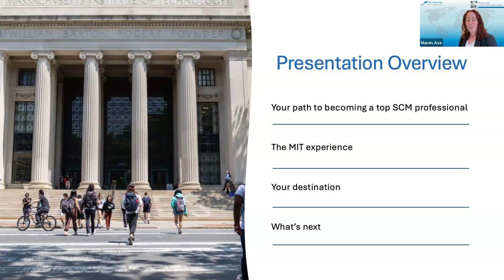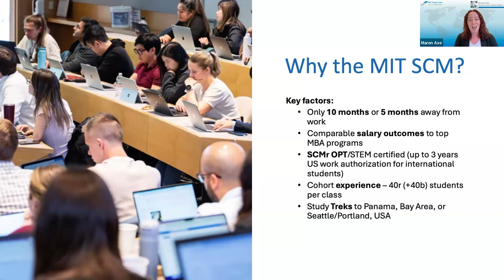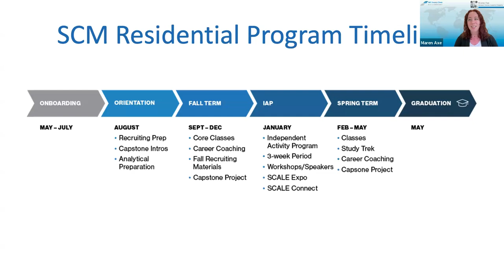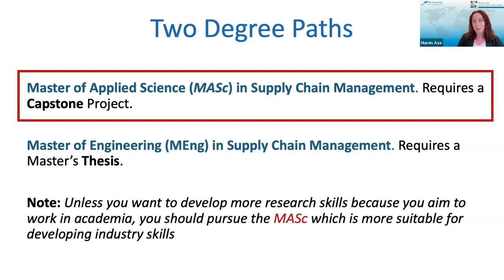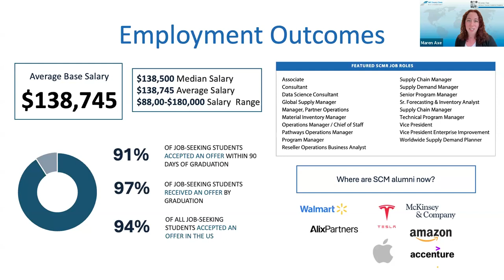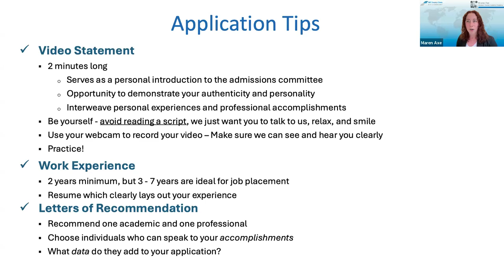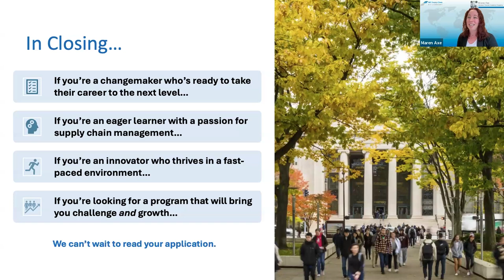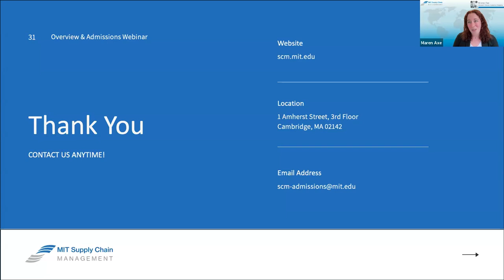SCM Admissions Webinar — 2024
Join MIT’s Supply Chain Management Admissions team for a comprehensive look into the SCM Master's Program and an overview of the admissions process for the Class of 2026 admissions cycle!

Residential Program Application Deadlines
Round 1 — November 1, 2024
Round 2 — January 31, 2025
Round 3 — March 28, 2025

Blended Program Application Deadlines
Round 1 — January 10, 2025
Round 2 — June 20, 2025

Timestamps:
00:00 - 00:27 Introduction
00:27 - 13:14 Your path to becoming a top SCM professional
13:14 - 14:42 The MIT experience
14:42 - 18:05 Your Destination
18:05 - 24:30 What's next
24:30 - 47:31 Q&A